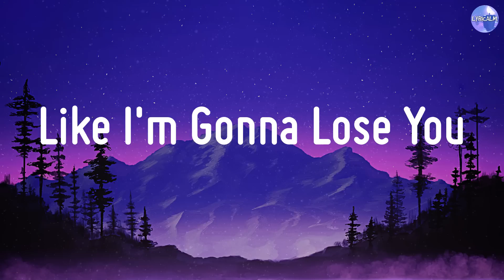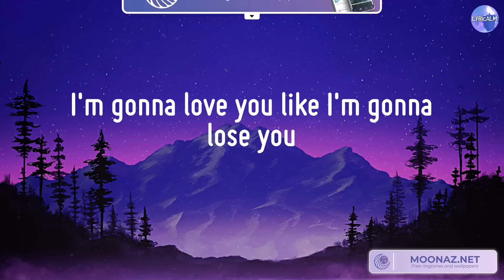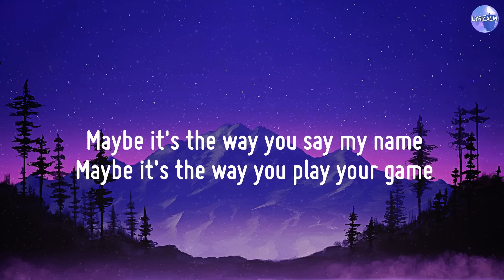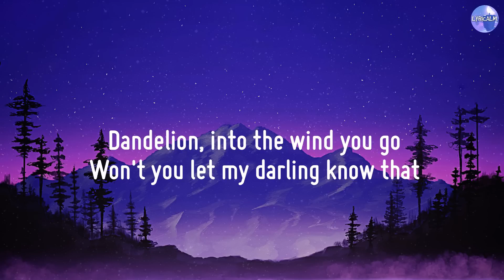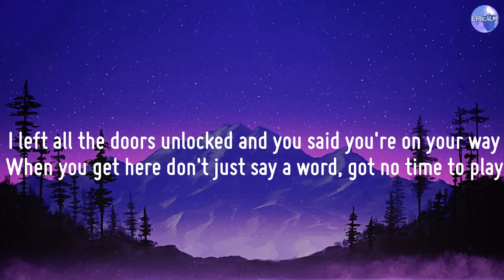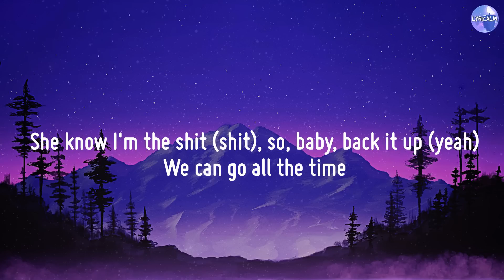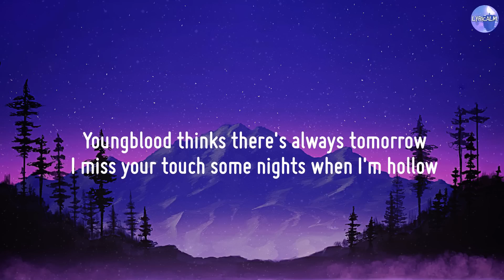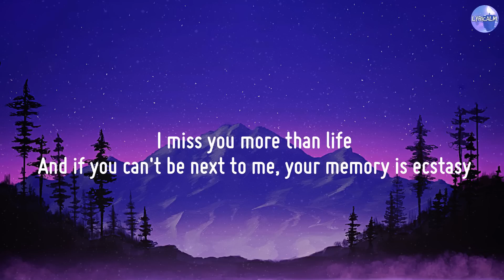Like I'm Gonna Lose You - Meghan Trainor [Lyrics] / Ruth B., Justine Skye, Tyga,...[Mix]